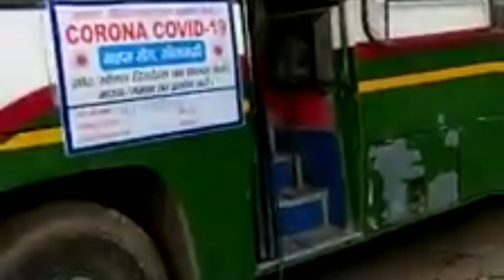संकट में फंसे लोगों को लेकर सीतामढ़ी पहुंची श्रमिक एक्सप्रेस